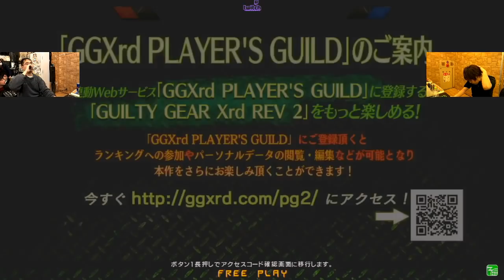【獸道】GGXrd Rev 2：Ogawa(ZATO) vs. Machaboo(Ky) -FT10-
Shared for entertainment only. Video will be promptly removed upon notification of the original Twitch channel user(s).